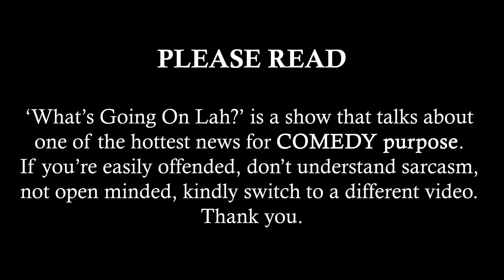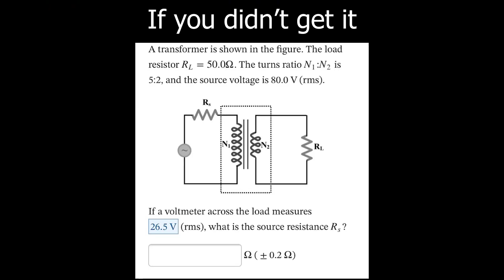YouTuber Pavithra Has Forgiven Her Husband, Sugu After Abuse | WGOL EP 30